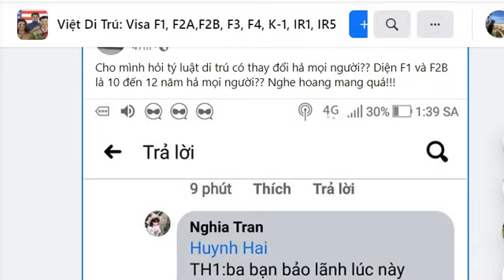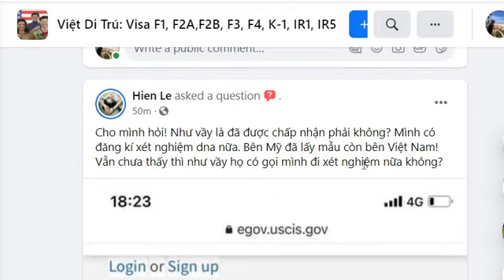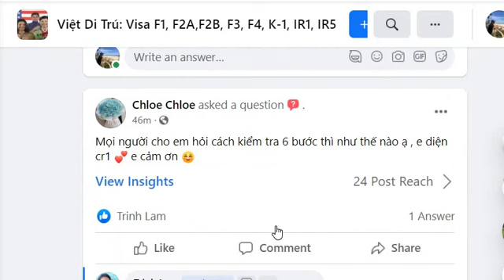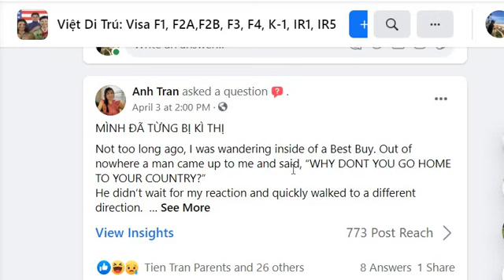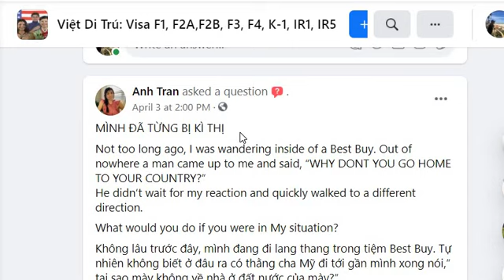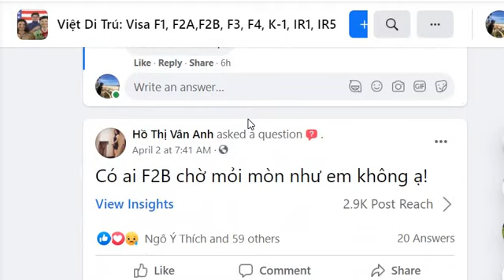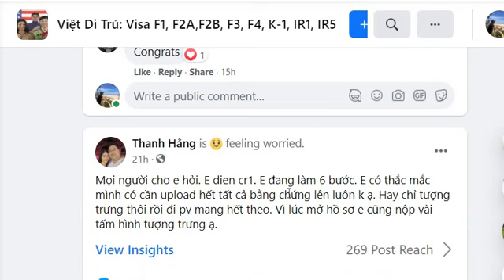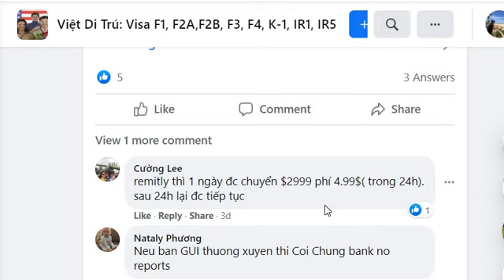Chia sẻ kinh nghiệm case phỏng vấn thành công trong tuần !!!